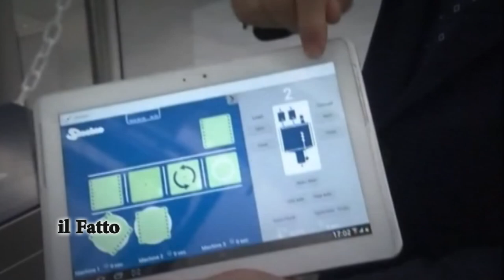IL FATTO - Giuseppe Mauro